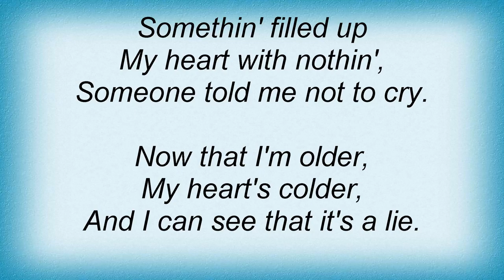Arcade Fire - Wake Up Lyrics